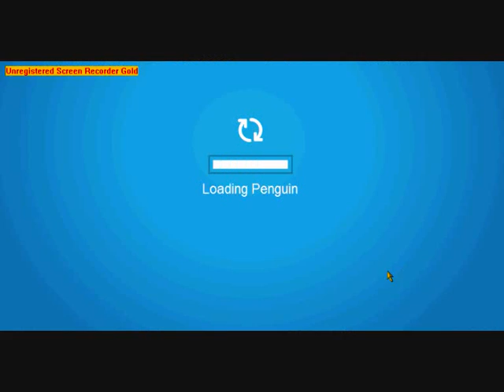CP Teenagers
Teenagers on club penguin